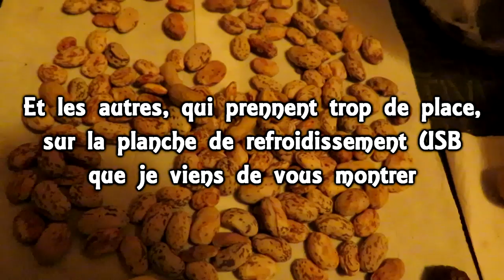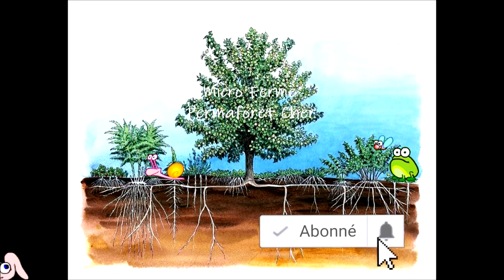AU POTAGER EN PERMACULTURE DES HARICOTS GÉANTS + ASTUCES SÉCHAGE RAPIDE MALGRÉ LA PLUIE !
Permaculture & Agroforesterie - Vidéo N°95 Enfin la récolte des superbes haricots géants (fleurs rouges & blanches) variété mystère, comparaison avec les haricots plats & beurres + techniques de séchage simple en intérieur vu qu'il pleut dehors depuis des jours
Tipeee ✌️ pour soutenir les créations de vidéos via le financement participatif

Bande sons Creative Commons Libre de droits NoCopyRight Songs :
Nekzlo - Road To Sunset
LiQWYD - Forest
Isolated - Ikigai
Scandinavianz - Summertime